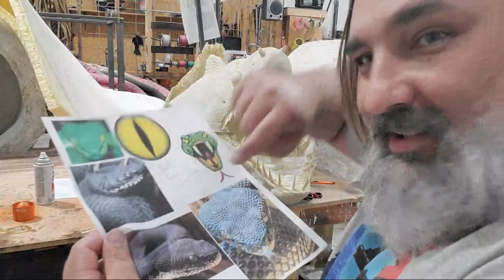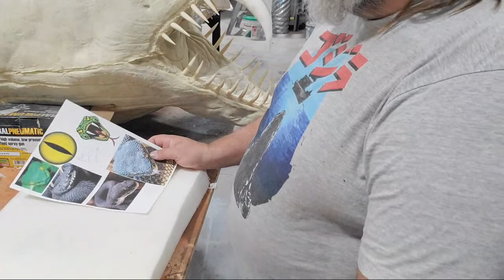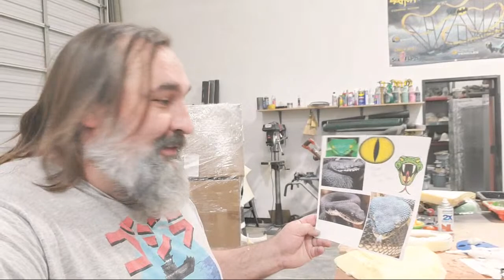Eel Snake Live video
Doing shop work on masks and cotumes in the Stiltbeast studios shop.